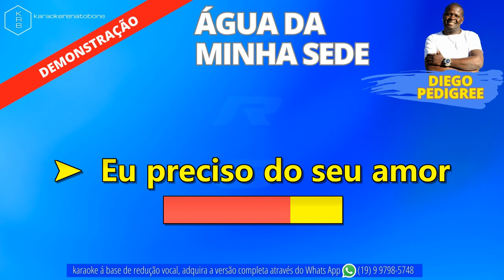ÁGUA DA MINHA SEDE (AO VIVO) - DIEGO PEDIGREE - PLAYBACK DEMONSTRAÇÃO